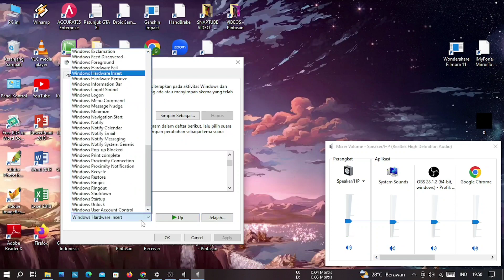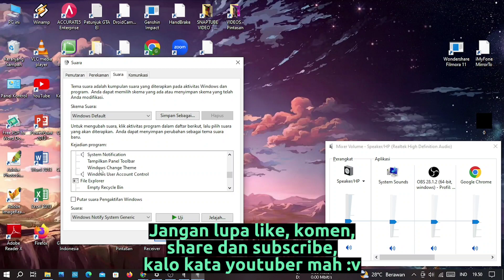Cara Mengubah Suara Sistem di Laptop | Mengubah Suara Colok Cabut USB, Flashdisk DLL 🔥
cara mengubah suara ketika colok usb di laptop, cara mengubah suara ketika colok flashdisk di laptop, cara mengubah suara sistem di laptop